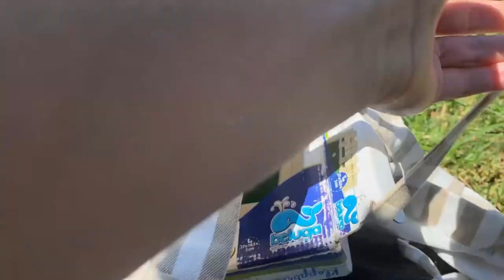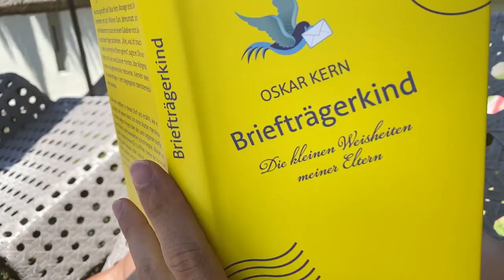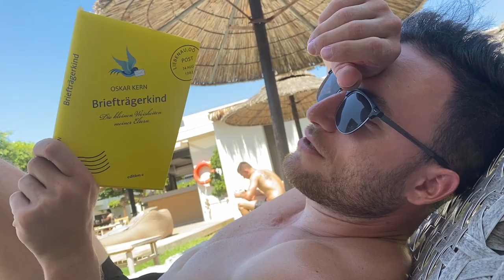Full Day of Eating im Urlaub | Girl VS Food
➞GRATIS PRODUKTE mit „PAULINA10“ für diesen Monat:
✘Bestellungen über 35€:

✘Bestellungen über 50€:
Alle gratis Produkte ab 35€ und noch dazu:

✘Bestellungen über 65€:
Alle gratis Produkte ab 50€ und noch dazu:

✘Bestellungen über 75€:
Alle gratis Produkte ab 65€ und noch dazu:

✘Bestellungen über 95€:
Alle gratis Produkte ab 75€ und noch dazu:

➞Rainbow. - Want You
➞INOSSI - Friends
➞Rainbow. - Baby I
➞Vlad Gluschenko - Keeping The Moment